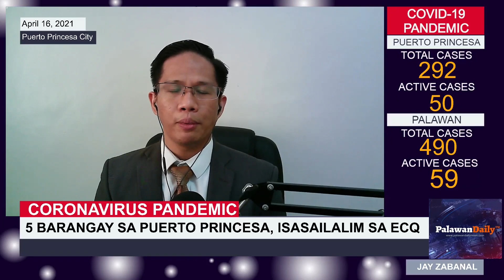BOSES NG PALAWAN APRIL 16, 2021 DR DEAN PALANCA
Patuloy na tumataas ang local transmission ng COVID-19 sa Puerto Princesa. Sa pinakahuling datos kahapon, pumalo na ng 50 ang aktibong kaso ng COVID-19 sa lungsod at inaasahan na patuloy itong madadagdagan. Kaugnay ng usaping ito, makakasama natin si Dr Dean Palanca, ang Commander ng Incident Management Team ng Puerto Princesa.